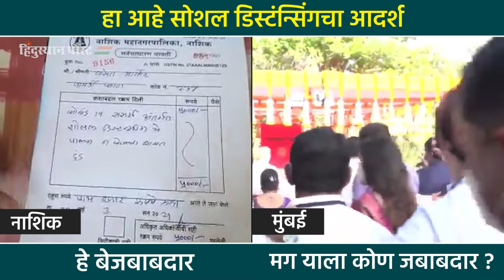उद्धवसाहेब हाच का तुमचा सोशल डिस्टंन्सिंगचा आदर्श? | Uddhav Thackeray | Social Distancing | Covid-19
राज्यात कोरोना रुग्णसंख्या वाढत असताना राज्य सरकारने विविध निर्बंध जाहीर केले आहेत. लग्न समारंभ तसेच सार्वजनिक कार्यक्रमात गर्दी न करण्याचे सांगण्यात आले आहे. नाशिक येथे झालेल्या एका लग्नसमारंभात नियमांचे पालन न केल्याने कारवाई करत त्यांच्यावर दंड आकारला. त्यासोबतच नवविवाहित दाम्पत्यांना बोहल्यावरुन उठवले. पण शासकीय कार्यक्रमांत मात्र नियमांचे पालन होताना दिसत नाही. ३१ मार्च रोजी झालेल्या शिवसेनाप्रमुख बाळासाहेब ठाकरे स्मारकाच्या भूमिपूजनाला सोशल डिस्टंन्सिंगच्या नियमांचा फज्जा उडालेला दिसला. मग याला जबाबदार कोण?